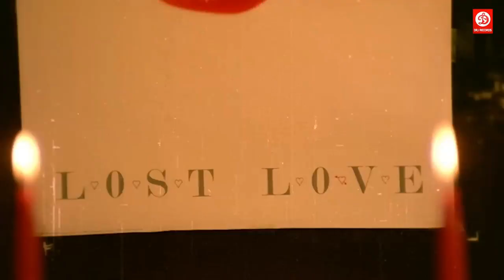Dilwala video song mithun